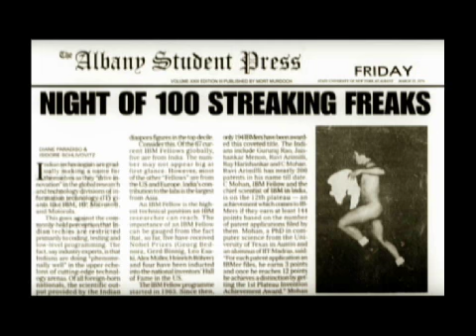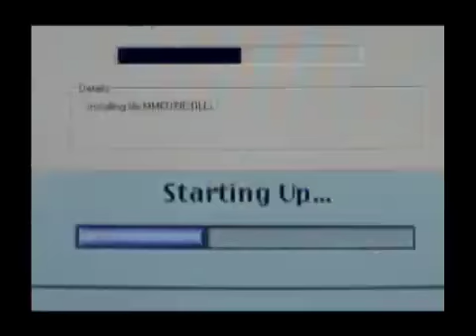Baby Boomer Bell Curve - Andy Baum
Looking back and looking ahead, a wry reflection on the baby boom generation and the singer's life.

Baby Boomer Bell Curve

Tears of rage, from the atomic age
Elvis hips. A long strange trip.
Down with hate, I'm in real estate
Exit polls, say we lost control.

I didnt grow up hard. I didnt grow up mean.
Played at being dirty, but I kept it clean.
And now I try to give my kids some self-esteem
On the Baby Boomer Bell Curve
Dip dip dip dip dip dip dip dip m m m yeah

Armchair freak. Cross-campus streak.
Middlebrow fool, surface cool

Now I get to cope with my lifestyle ills
Restless leg syndrome and designer pills.

Personal electronics wrapped around my head
From the moment I'm up 'til I'm back in bed.
Auto navigation in my hybrid car
I checked the status of my updates at the Progress Bar.

So I wave goodbye to the world of my youth
A little bit grey a little long in the tooth
Well it ain't how far and it ain't how fast.
Only thing matter how long you last.
I'm gonna ride that wave, 'til I get to the shore.
Cmon baby I'm ready for more

It's the same old world
But I got my girl
Ain't no doubt
We gonna work it on out
One thing clear  have no fear
Don't believe their hype
Just live your life!!